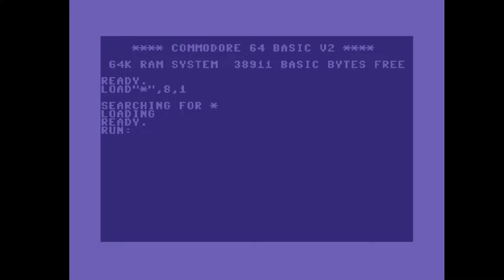C64 Crack Intro: 1986 Experts Intro #02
Airwolf/F4CG